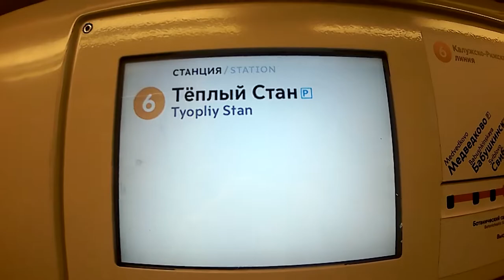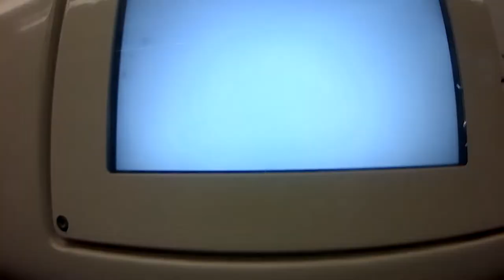81-760А/761А/763А "Ока Сквозная" (Баклажан) прибывает на станцию Тёплый Стан